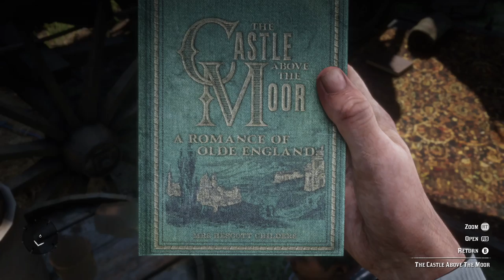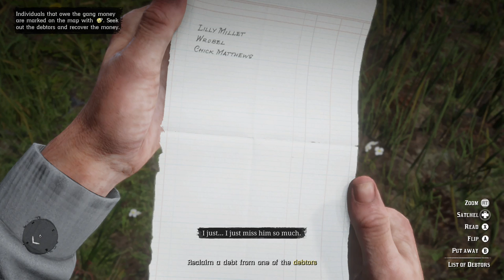Red Dead Redemption 2 - Walkthrough Gameplay - [Part 5] - No Commentary [Xbox ONE | 1080p]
The game's vast and atmospheric world also provides the foundation for a brand new online multiplayer experience.
 America, 1899. The end of the wild west era has begun as lawmen hunt down the last remaining outlaw gangs.
Those who will not surrender or succumb are killed. After a robbery goes badly wrong in the western town of Blackwater,
Arthur Morgan and the Van der Linde gang are forced to flee. With federal agents and the best bounty hunters in the nation
massing on their heels, the gang must rob, steal and fight their way across the rugged heartland of America in order to survive.
As deepening internal divisions threaten to tear the gang apart, Arthur must make a choice between his own ideals and loyalty to
the gang who raised him.